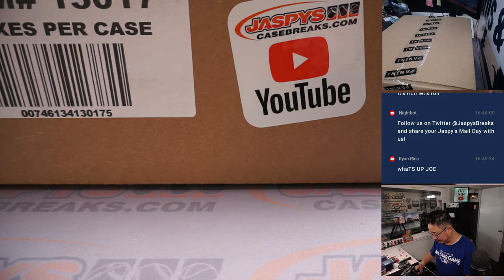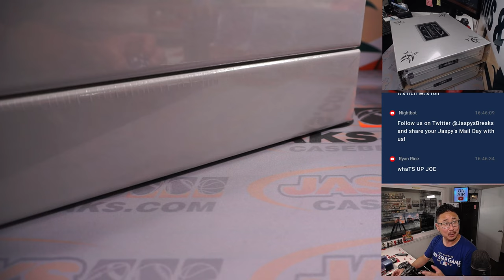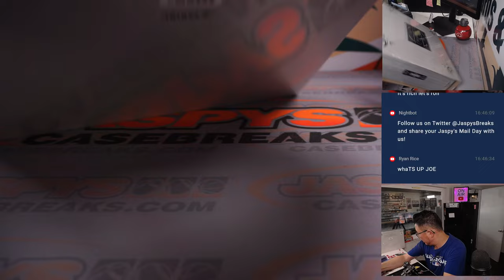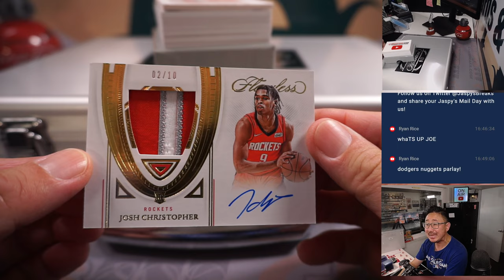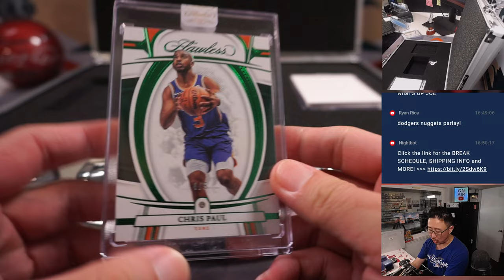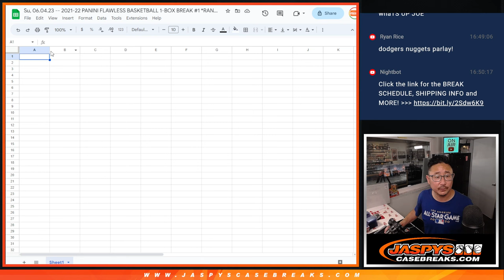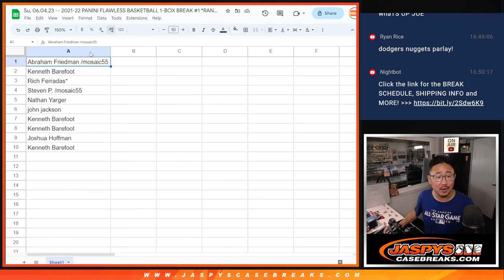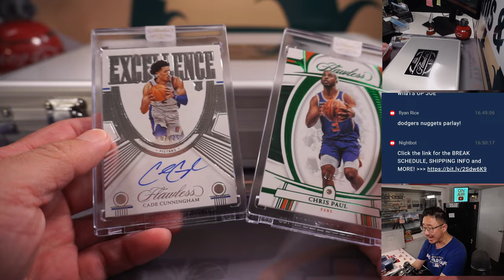Su, 06.04.23 -- 2021-22 PANINI FLAWLESS BASKETBALL 1-BOX BREAK #1 *RANDOM HIT*